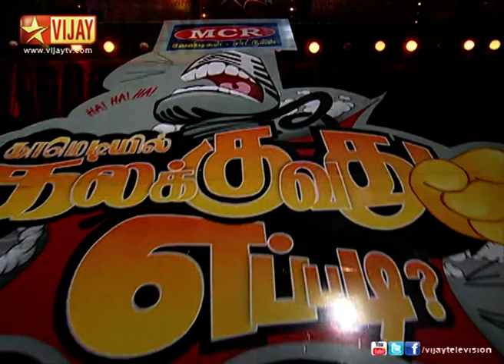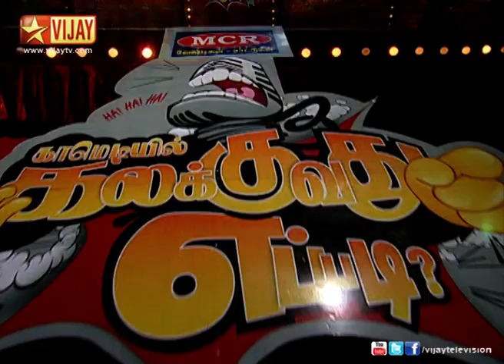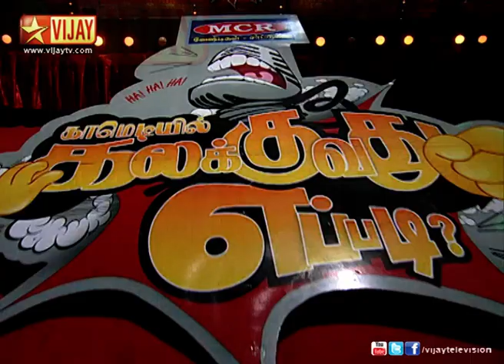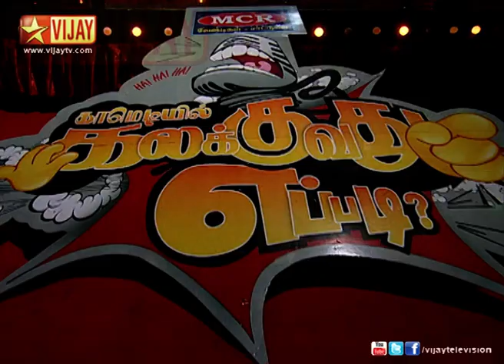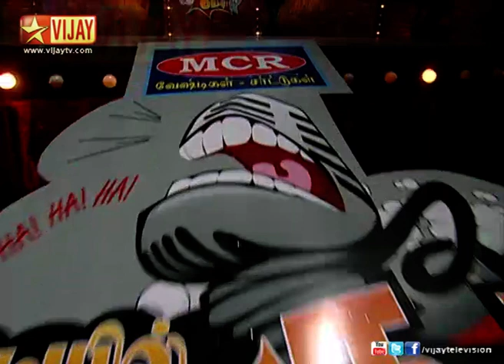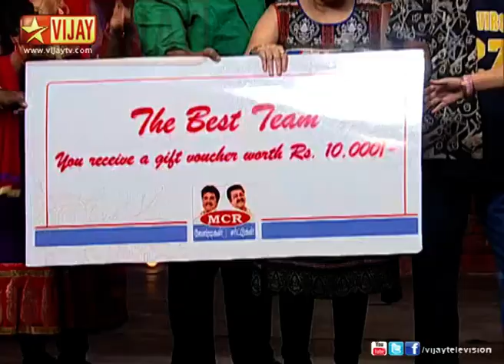Comedyil Kalakkuvadhu Eppadi 10/20/13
A comedy show with teams of comedians reprising the best comedies of tamil cinema, right from the golden B&W times to the recent ones, adapted to the current trends and styles. The Judges are Actor Livingston and Actress Kovai Sarala.